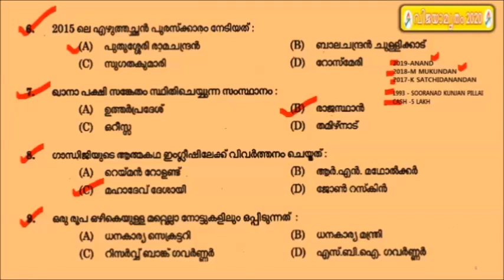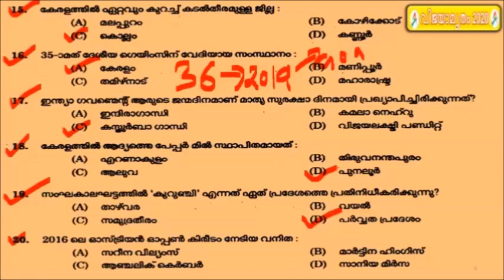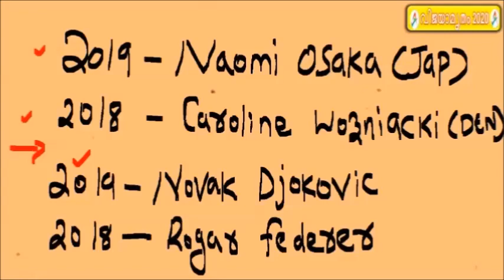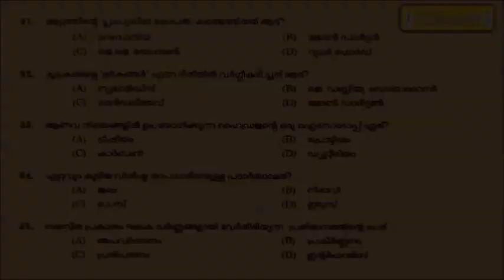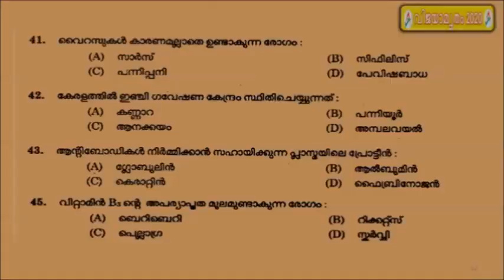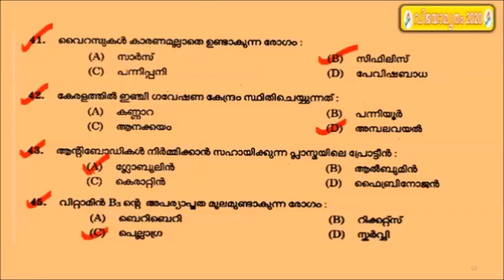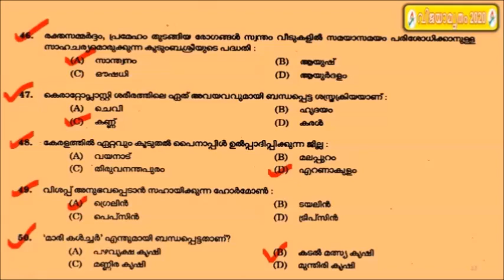മുൻകാല LDC ചോദ്യങ്ങളിലൂടെ || L.D Clerk – 136/2016 ||വിജയാമൃതം 2020 CLASS 116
▶️FOCUS LDC/LGS EXAM 2020▶️

2020 വർഷത്തിൽ കേരളാ പി എസ് സി  നടത്താൻ പോകുന്ന വിവിധ പരീക്ഷകൾക്ക് സഹായപ്രദമാകുന്ന രീതിയിൽ കേരള   പി എസ് സി ക്കു  ചോദിക്കാൻ സാധ്യതയുള്ള  കാര്യങ്ങൾ ഉൾക്കൊളിച്ചൂ  തയാറാക്കിയ  ക്ലാസ് ആണ് ഇവിടെ  സമർപ്പിക്കുന്നത് .